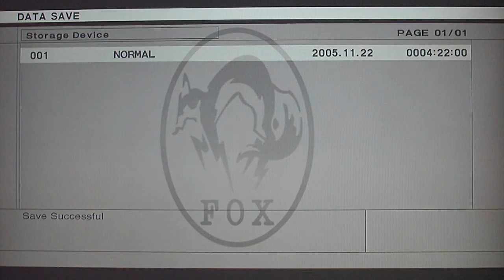Meta Gear Solid 3: Snake Eater Part 22-The End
Snake faces off against The End.